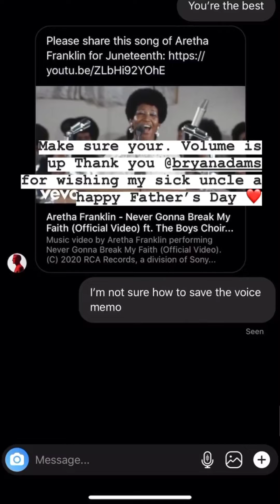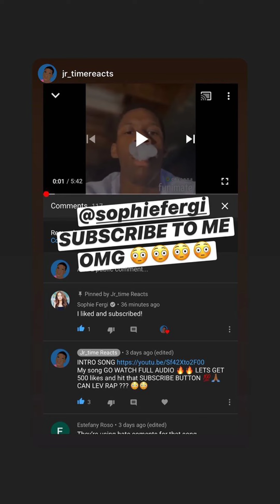Sophie Fergi || Instagram Stories || •06/21/2020•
Instagram Story
Date: 06-21-20

[ Ғσℓℓσω 𐌼ɛ ]